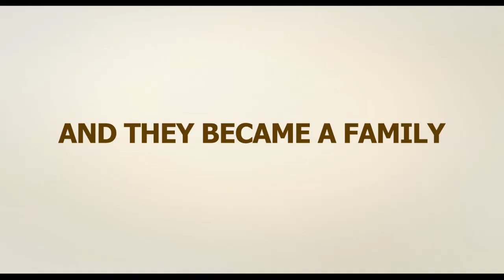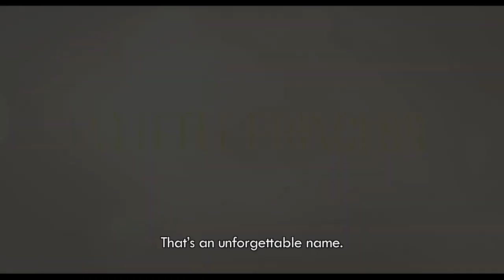A Little Princess (2019)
Mature young girl and immature old granny? The most bizarre cohabitation ever!

 Mal-soon is a tough granny in a shanty town in Busan. In front of her, 12-year-old Gong-ju appears with her baby sister Jin-ju on her back. Gong-ju claims that she is the daughter of Mal-soon’s runaway daughter. Mal-soon’s peaceful life becomes a mess with these little strangers, but Mal-soon doesn’t feel bad living with them. Their happy-yet-unpredictable life under one roof is about to start!